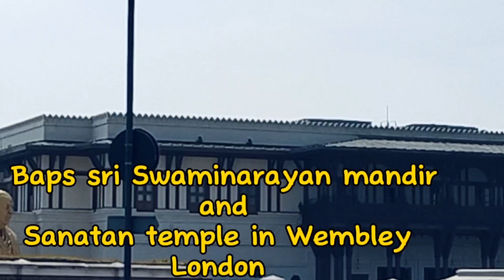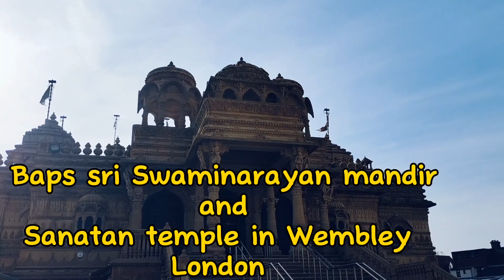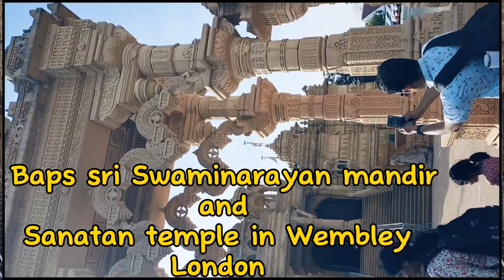Baps shri swaminarayan Hindu mandir in Wembley London | sanatan Mandir